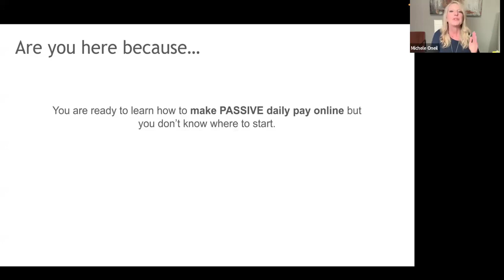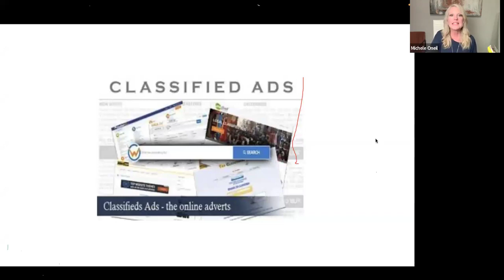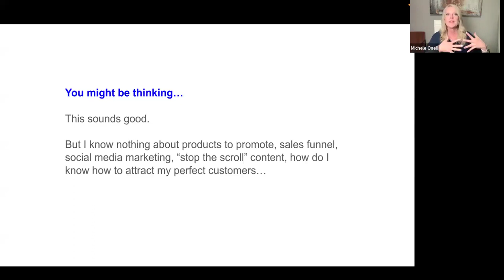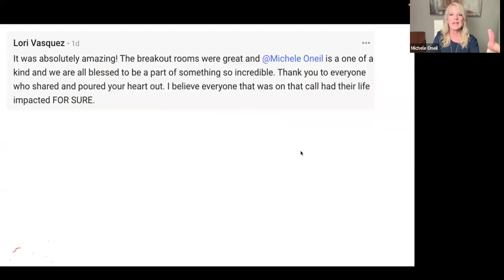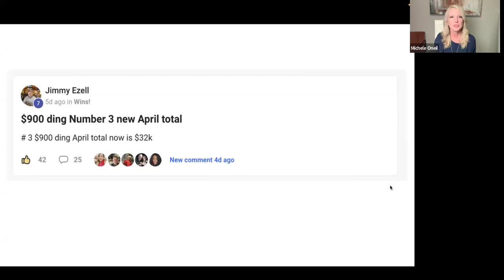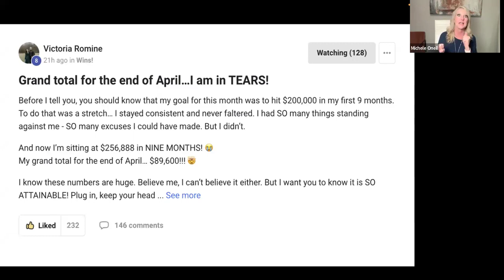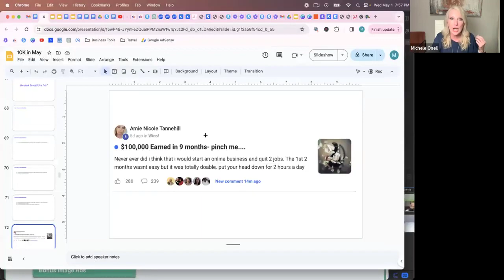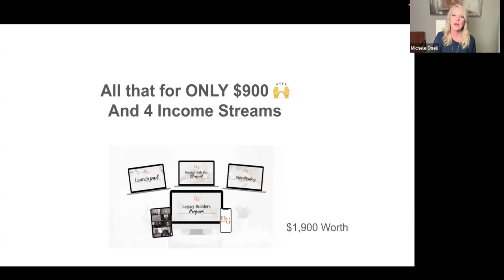$10K Recipe: A Step-by-Step Guide to Earning $10K in a month with an Automated Online Business.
If you ready to change your life, and making an additional $10,000 while spending more quality time with your family sounds like a dream, then our free webinar, "$10K Recipe: A Step-by-Step Guide to Earning $10K in a month with an Automated Online Business is for you!

🔥 Here's What You'll Discover:

Proven Strategies: Step by step set up and how to run an automated online business that not only brings in a substantial income but also allows you the freedom to live on your terms.

Actionable Tips: Get practical, straightforward advice that you can implement immediately to start seeing results. No fluff, just actionable strategies that work.

Real-Life Success Stories: Hear from people just like you who have transformed their financial landscapes and personal lives using the techniques discussed in our webinar.

💡 Why You Need to Watch Now:
The opportunity to make $10K in May is right at your fingertips, and every moment you delay is a moment lost. Don't let another month pass by without taking action towards creating the life you deserve. This webinar is not just about earning money; it's about freeing up your time to make lasting memories with your loved ones this summer.

 Let this be the month you take control of your financial future and personal happiness. Imagine a summer filled with joy and freedom, all thanks to the choices you make today.

Don't wait—spaces for our exclusive follow-up sessions are filling up, and we want you to be part of this incredible journey. Watch the replay, apply the knowledge, and start building your path to $10K in May.